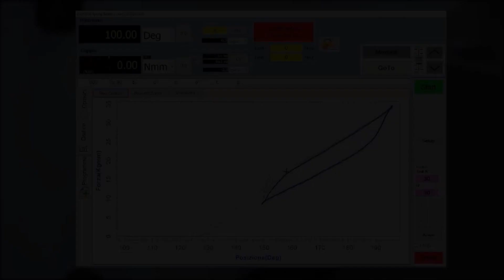Easydur Torque Testing Machine - TMF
Dynamic Torque Tests. Automatic stroke regulation, automatic cycle number regulation. Sinusoid charts.
The digital bench torquemeter TM Series is equipped with a sturdy industrial touch screen computer for composition and launch of test recipes.
The version presented here is the freestanding bench one, but it is also available in a self-bearing configuration, characterized by larger size and ability to exert higher loads on the samples to be tested.